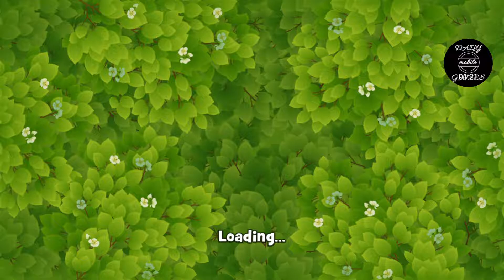GardenScapes - Level 2 + Story - Gardening